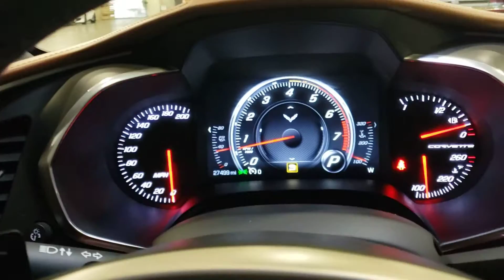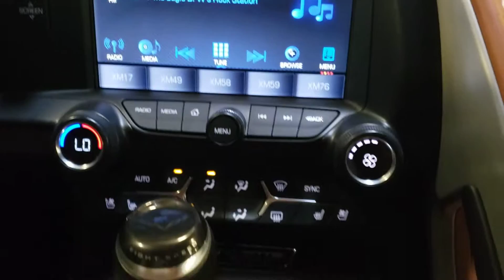2016 Corvette 3LT